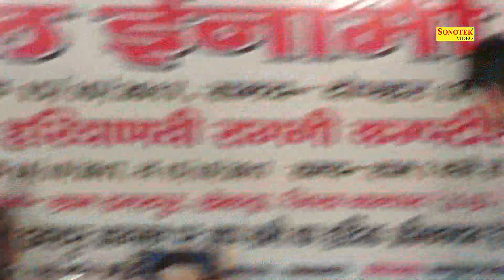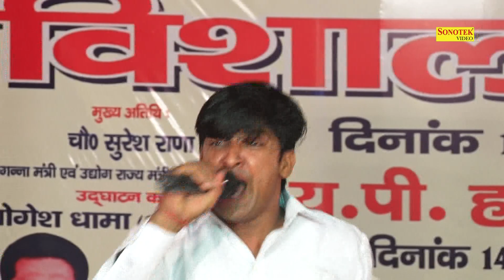Ghar Ka Bhed Bata De || घर का भेद बता || Dagarpur Khekra Bagpat Ragni Compitition 2017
Title Song :- घर का भेद बता
Album : -Dagarpur Khekra Bagpat Ragni Compitition "2017
Singer :- Sanoj Milakh Dadri Noida